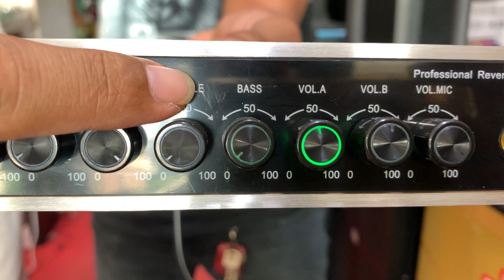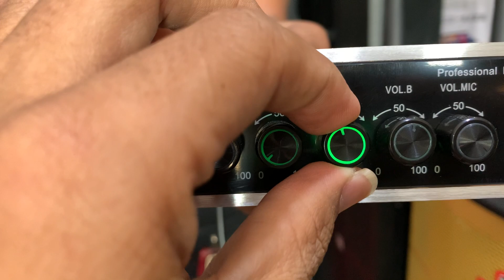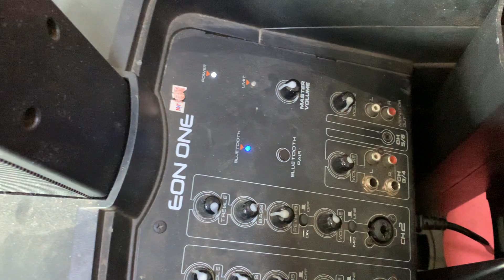មេក្រូហ្វូន​ IN​ Echo​ 2000Pro ជាមួយ​ JBL Eon One